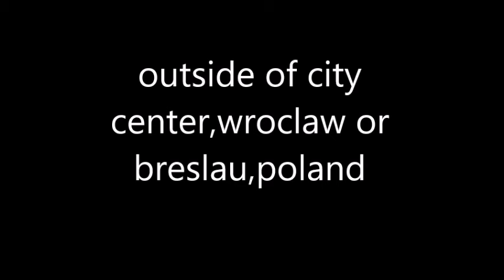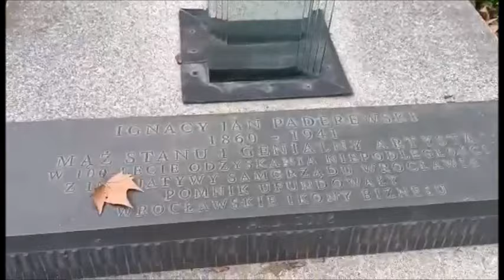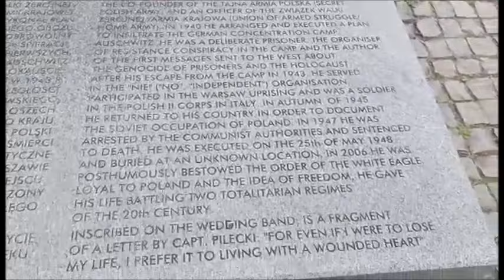Discover Breslau/Wroclaw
the otherside in  breslau oder wroclaw,, beautiful architectural design, church and statues,,,,,